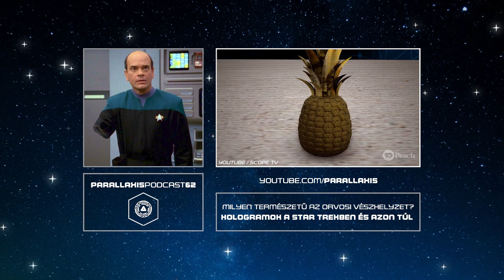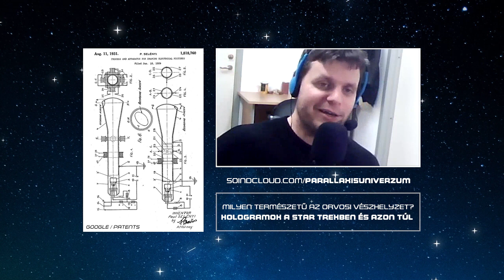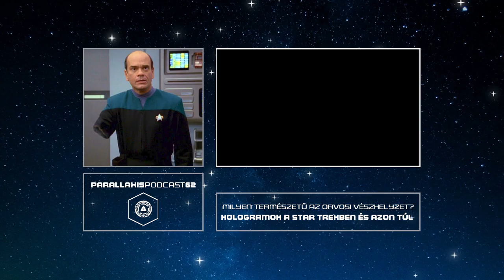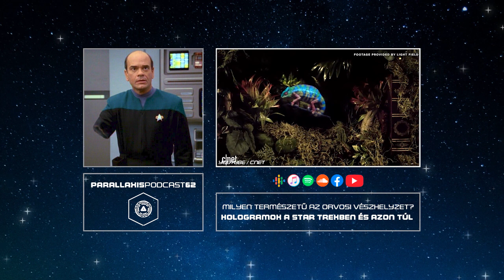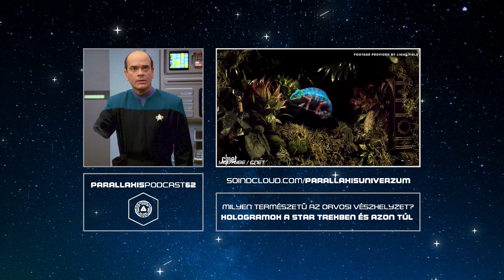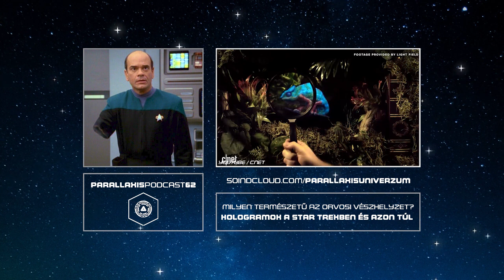Hologramok a Star Trekben és azon túl | Parallaxis #62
Idén volt 75 éve, hogy Gábor Dénes 1947-ben feltalálta a holográfiát, amiért 1971-ben fizikai Nobel-díjat kapott. Gábor Dénes 1979. február 9-én hunyt el, mai műsorunkban pedig az ő munkásságáól beszélgetünk, a háromdimenziós matricákon és dísztárgyakon át a Star Trek Voyager holodokiján keresztül pedig eljutunk a világmindenség peremére, és feltesszük a kérdést: vajon hologram-e az univerzumunk?

A Parallaxis Patreon oldalán támogatóink számára még a premier előtt elérhetővé tesszük a Parallaxis és a SzubZsáner, valamint a a Sokolébresztő podcast-változatának legújabb epizódját – a White Sam adásait pedig hónapokkal a hivatalos megjelenés előtt hallgathatják patronálóink!